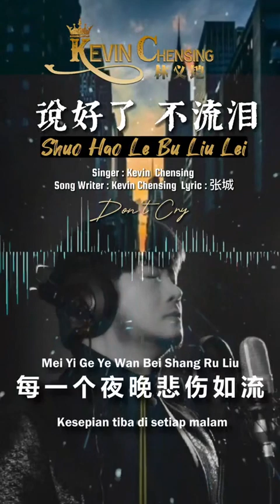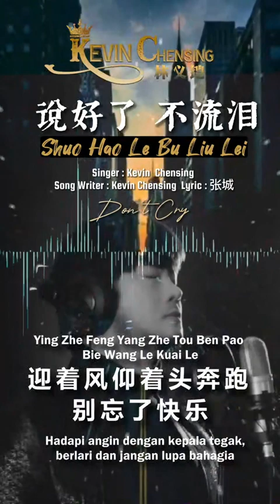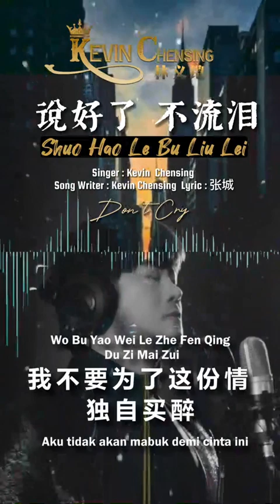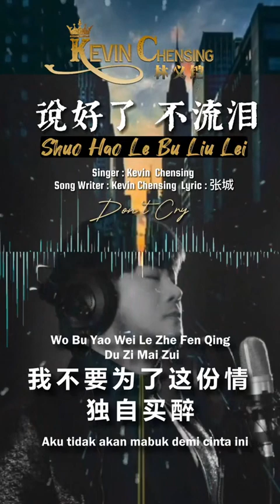SHUO HAO LE BU LIU LEI FEMALE MINUS 2 KARAOKE - KEVIN CHENSING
Original Song "Shuo Hao Le Bu Liu Lei - Kevin Chensing"
Lagu ini direpost untuk tujuan pribadi khusus bagi yang hobi karaoke dan fans sejati dari Oppa Kevin (Kevin Chensing)

Produced By Kevin Music Studio
Director, Composer & Producer : Kevin Chensing